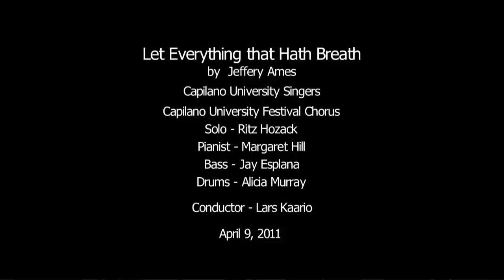Let Everything that Hath Breath, by Jeffery Ames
Capilano University Singers
Capilano University Festival Chorus
Solo: Ritz Hozack
Pianist: Margaret Hill
Bass: Jay Esplana
Drums: Alicia Murray
Conductor: Lars Kaario